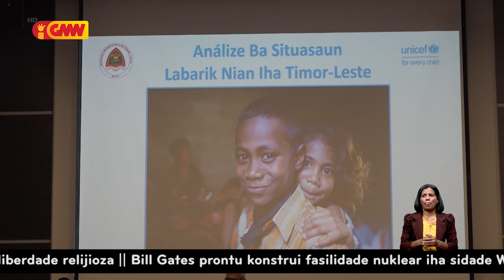Iha TL, labarik hamutuk 48% mak sei moris iha liña pobreza nia laran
Tuir relatóriu ne’ebé lansa husi Ministériu Finansas (MF), Komisaun Direitu ba Labarik (KDL) no UNICEF hatudu, iha Timor-Leste labarik hamutuk porsentu 48 mak sei moris lina kiak nia laran